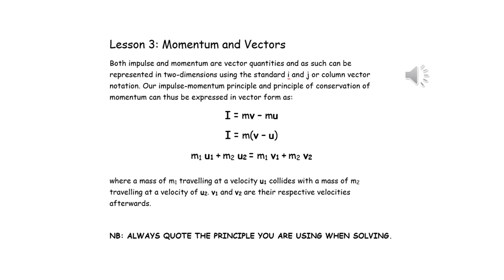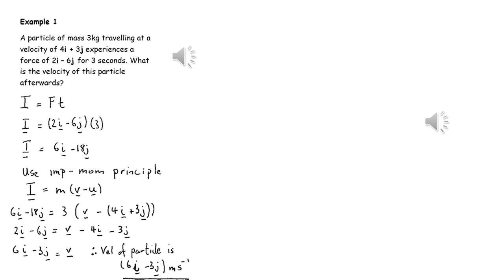Momentum lesson 3